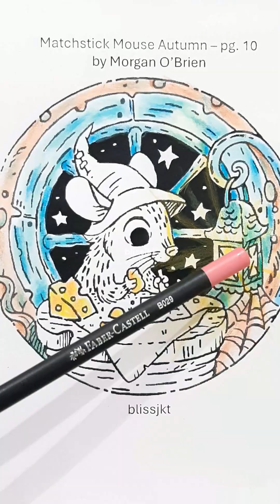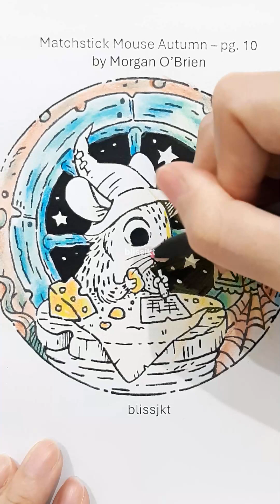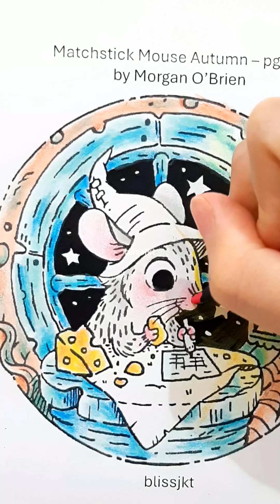HOME-BODY COLORING WITH MATCHSTICK MOUSE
Hi lovelies, let’s get comfy & enjoy our time with coloring  :)

Colouring, doodling, drawing, zen tangle, neurographic arts, and journaling as well as reviews on colouring books and materials will be featured in my channel. Hope it brings joy and benefits to you. Highly appreciate your likes, subscribes, and comments so I can share more art videos with you. Have a blessed day & spread kindness :)